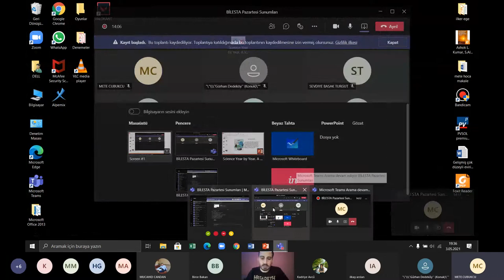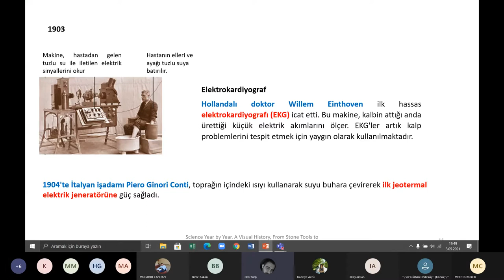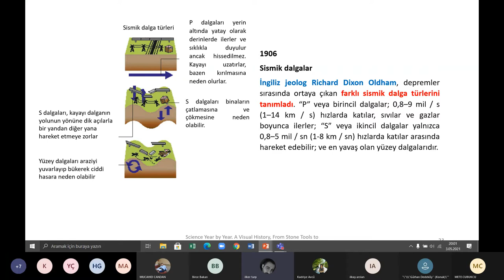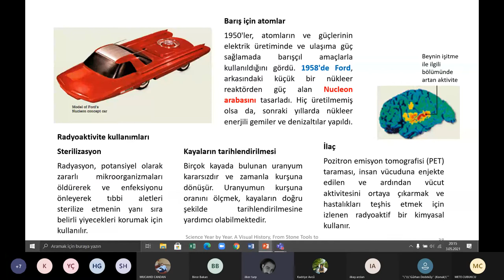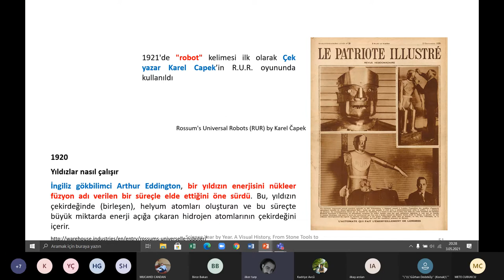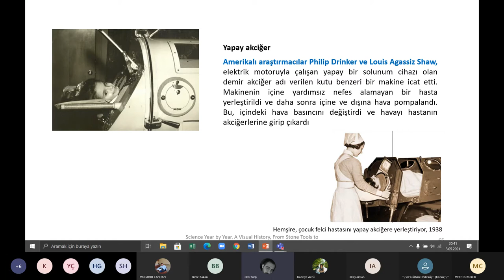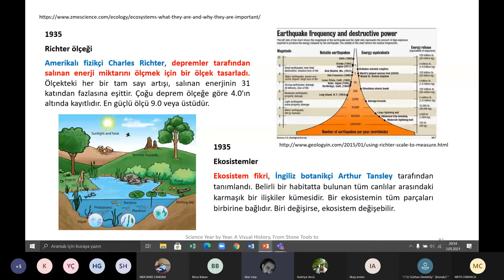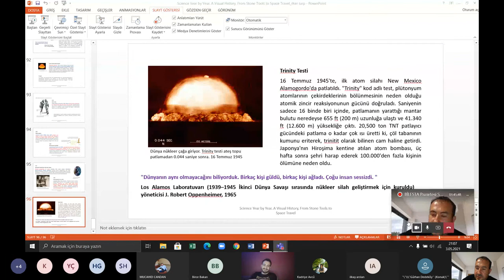BİLESTA - Kronolojik Bilim Tarihi Sunumları - Bölüm 5/6.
“Bilim, Edebiyat ve Sanat Tarihi Araştırma Derneği” (BİLESTA), bilim, edebiyat ve sanat tarihi alanlarına ilgi duyanları ve bu alanların uzmanlarını bir araya getirmek, geçmişten günümüze faaliyet gösteren bilim insanları, edebiyatçılar ve sanatçılar hakkında ve çalışmaları/kuramları ile ilgili araştırmalar yapmak, ilgi ve farkındalık yaratmak amacıyla çeşitli etkinlikler düzenlemek amacı ile kurulmuştur.

Bu kayıtta, altı bölüm halinde planlanan "Kronolojik Bilim Tarihi Toplantıları"nın beşinci bölümünün kaydı gösterilmektedir.

BİLESTA PAZARTESİ TOPLANTILARI:
Kronolojik Bilim Tarihi Toplantıları
Program Düzenleyici: Mete ÇUBUKÇU

Bölüm 5: Atom Çağı – Paradigma Değişiyor: Savaş ve Modernite Çıkmazı (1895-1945)
Tarih: 3 Mayıs 2021 Pazartesi, 19:30​
Sunum : İlker Turp – Elektronik Öğretmeni